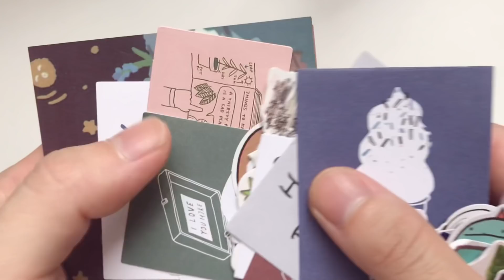Kiểu chữ tiếng Việt//(give away, hệ thống công thức Toán học, phông chữ)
Xin chào mọi người, mình là Stu.

Như đã hứa với tất về mọi người video này bao gồm give away, give away củ mình dành cho những bạn subscriber đã ủng hộ mình trong thời gian vừa qua. Điều gì khiến bạn trở nên tốt hơn hiện tại - mình sẽ chọn ra 3 comment theo mình là hay nhất để give away. Sau 2 ngày từ lúc mình ra video mình sẽ chủ động đăng bình luận lên community trên YouTube và Instagram nhé. Vì mình muốn dễ liên lạc với các bạn.

Hiện tại mình không còn đi học nữa nên một vài công thức hay hệ thống hoá lại công thức Toán sẽ có những sai sót. Mình chi sẻ lại những cách mình hệ thống để ôn luyện hiệu quả. Mình cũng note kiểu chữ hồi xưa hay dùng, đó là kiểu chữ Việt của mình, nhìn giống chữ trẻ em. Nhưng khi viết thì nhanh và không đau tay vì hồi đó 1 tiết 45p thôi. Viết không kịp là bay màu.